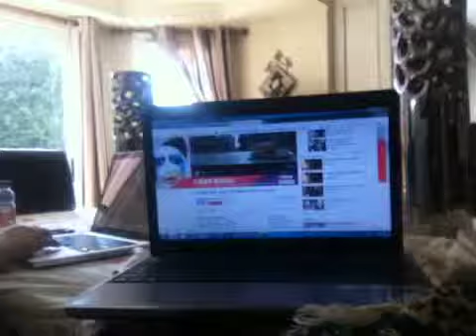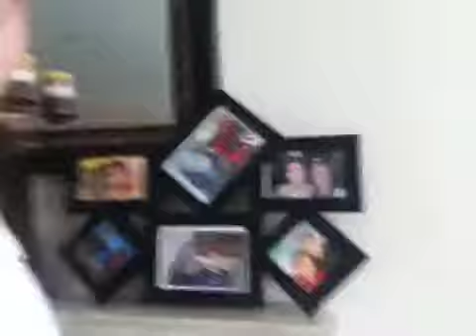The cup song on Tobyturner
Why The cup song on Tobyturner